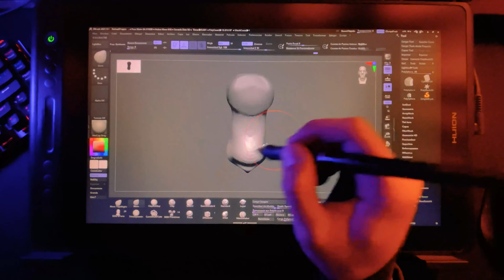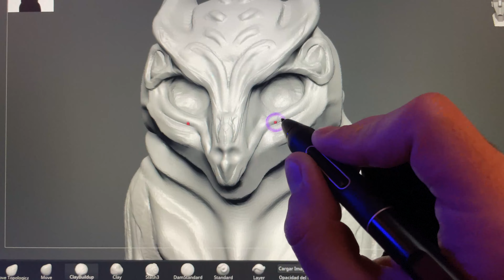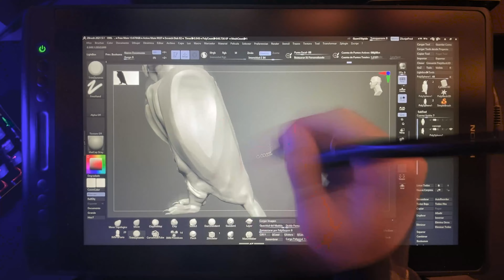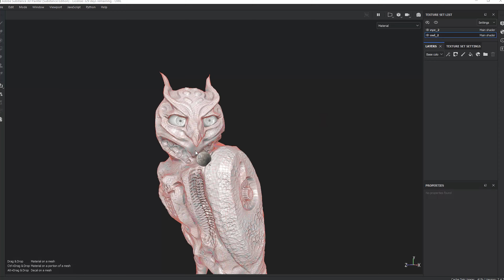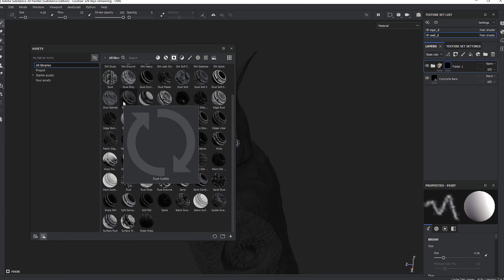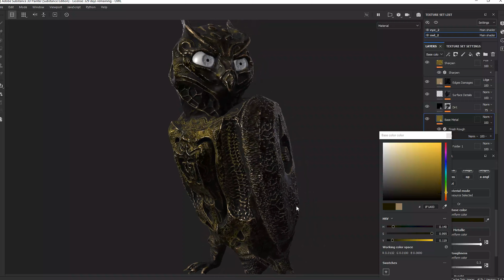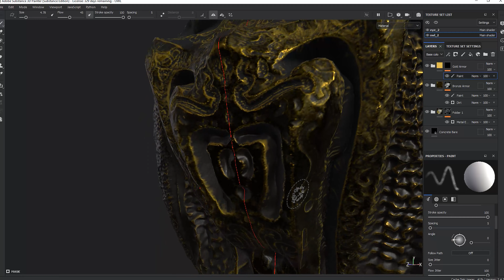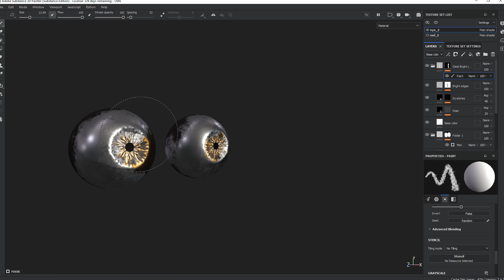COMO preparar un modelo de ZBRUSH para SUSBTANCE PAINTER🦉🪐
Poco a poco voy a ir incorporando tutoriales más extensos sobre el proceso 😅

🧠 Aprende a MODELAR, te brindo mi experiencia en el modelado 3D, mi manejo de herramientas, elección de color y luces, no dudes en comentar cualquier duda!

TEMAS
0:00 Intro
0:10 Boceto - Sculptris
03:57 Zremesher - Detalles
04:54 Ojos
06:41 Últimos detalles
06:54 Substance 3D Pt
13:43 Ojos - 3DPt
15:59 Renders

SOFTWARE: ZBrush 2021 - Substance 3D Pt
SETUP: Tableta HUION Kamvas Pro 16"